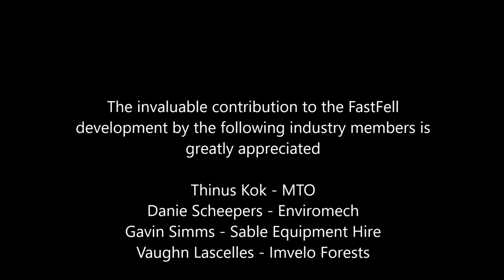Matriarch Equipment FastFell - Simplified Mechanised Felling & Bunching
The FastFell is a simple tree felling and bunching machine developed by Matriarch Equipment, a South African agricultural equipment manufacturer. This is a low cost machine designed to bring safety and efficiency to your operation which translates into a competitive cost per ton. or contact Matriarch Equipment for more information.